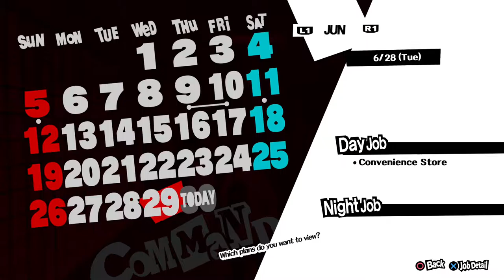Persona 5 (PS4) - Walkthrough part 26